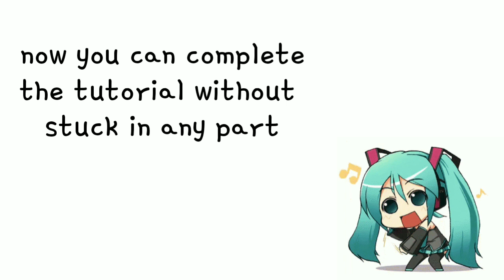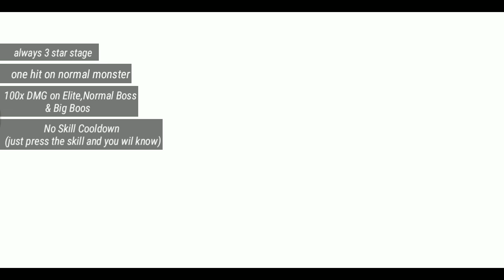Honkai Impact 3 SEA Mod Apk Version 2.8.1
"All Thing You Need To Download"

Credit : if you open the game you will know it :v

""NAME OF CHEAT""
1 HIT (with normal monster)
x100 Damage (with Elite, SmallBoss, BigBoss)
No Skill CD (during the cooldown still useable)
Always Win with 3 Star